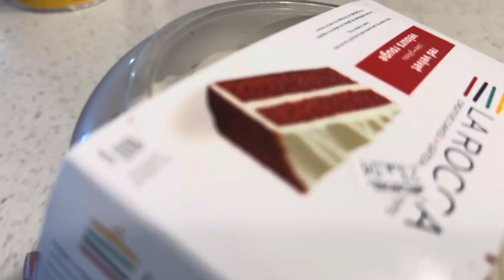Baby turns 11 months | Pakistani celebrate happiness in Canada 🇨🇦 | Mini Vlog